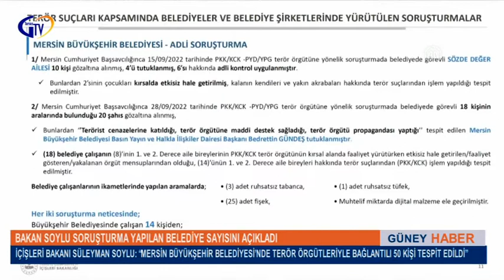Bakan Soylu: “Mersin Büyükşehir Belediyesi’nde terör örgütleriyle bağlantılı 50 kişi tespit edildi”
İçişleri Bakanı Süleyman Soylu, 74 belediyede 88 soruşturmanın terör kapsamında yürütüldüğünü, toplam 204 özel teftiş yapıldığını açıkladı. Bakan Soylu açıklamasında, “Burada herhangi bir siyasi partiye yönelik farklılık, baskı, herhangi bir siyasi partiye yönelik bir anlayış söz konusu değil” dedi.

Bakan Soylu, Mersin Büyükşehir Belediyesi, bağlı kuruluşları ve şirketlerinde terör örgütleriyle irtibatlı ve iltisaklı şahısların istihdam edildiği iddialarına ilişkin 21 Mart’ta mülkiye ve ticaret müfettişleri tarafından idari soruşturma başlatıldığını hatırlatarak, “Mersin Büyükşehir Belediyesi’ne bağlı şirketlerde toplam 54 kişinin terör örgütleriyle irtibat/iltisaklı olduğu tespit edildi. Bunlardan 30’u hakkında ‘PKK/KCK veya FETÖ/PDY terör örgütü üyesi olmak’, ‘terör örgütü propagandası yapmak’ suçlarından verilmiş mahkeme kararları var; bazılarının ise yargılamaları sürüyor. Bu 54 kişiden 30 kişi doğrudan iltisaklı veya örgüt üyesi, 24 kişinin de 1’inci ve 2’nci derece yakınları örgüt üyesi veya iltisaklı kişiler, yani sözde ‘değer ailesi’ olarak değerlendirilebilecek kişilerdir” dedi.

Soylu, Mersin Cumhuriyet Başsavcılığı tarafından Mersin Büyükşehir Belediyesi’nde 2 adli soruşturma yürütüldüğünü, bu operasyonlarda 1’si Basın Yayın ve Halkla İlişkiler Dairesi Başkanı Bedrettin Gündeş olmak üzere 28 kişinin gözaltına alındığını, bunlardan 4’ünün tutuklandığını ve 14’ü hakkında kamu davası açıldığını kaydetti.

Bakan Soylu açıklamasında, “Bedrettin Gündeş’in terörist cenazelerine katıldığı, maddi destek sağlandığı, terör örgütü propagandası yaptığı tespit edildi. Adli makamlara sevk edilen bu kişi tutuklandı. Gündeş’in PKK’nın özel toplantılarına da katıldığını biliyoruz” ded